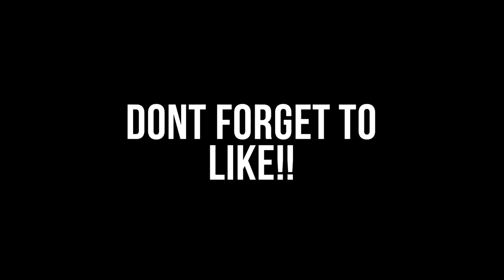I SNIPED HIM THROUGH THE WALL! INSANE SNIPER GAME!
we hit those.